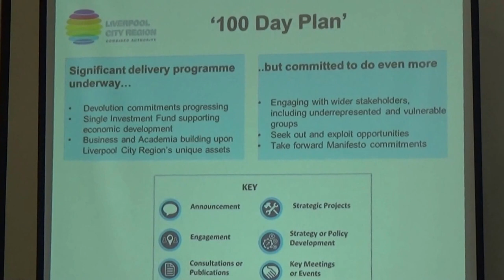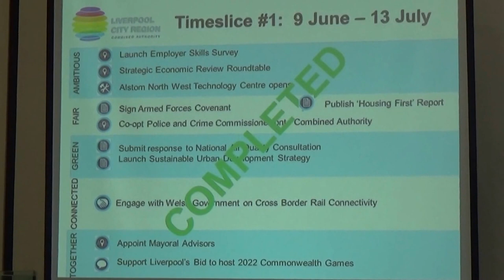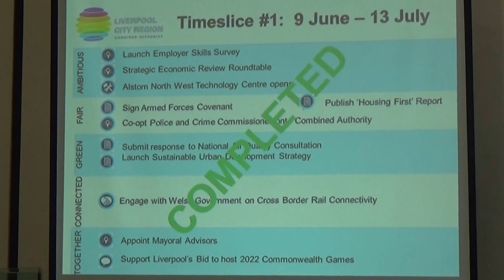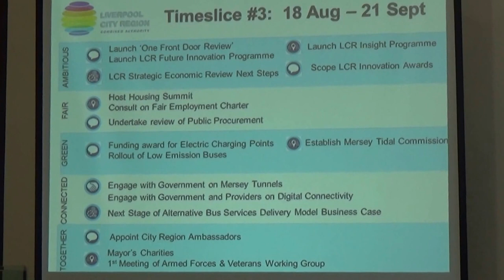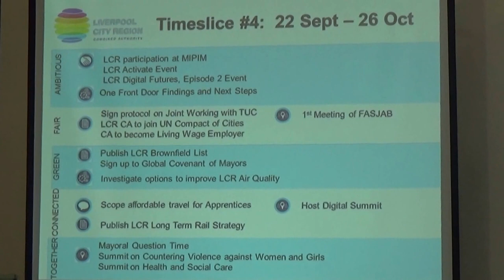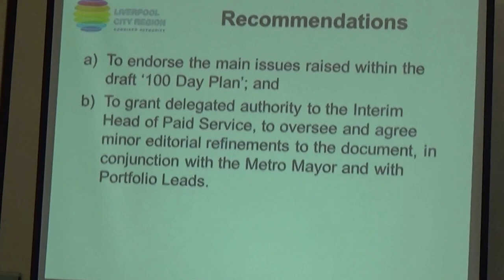Liverpool City Region Combined Authority 14th July 2017 12. Metro Mayor Announcements and Updates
Liverpool City Region Combined Authority 14th July 2017

12. Metro Mayor Announcements and Updates 0:01

To receive updates from the Liverpool City Region Metro Mayor.

These are the slides shown by LCRCA Mayor Steve Rotheram during the public meeting at agenda item 12 (Metro Mayor Announcements and Updates).